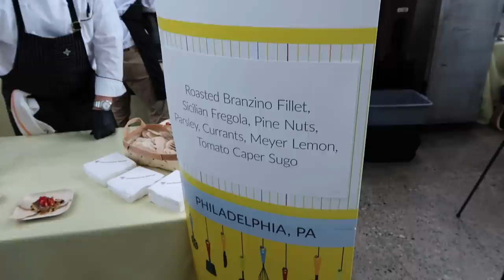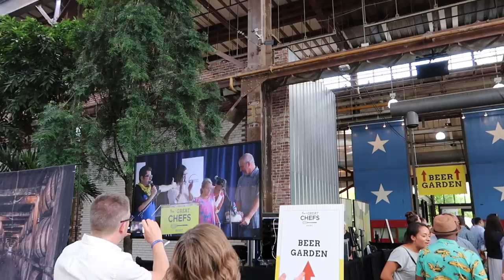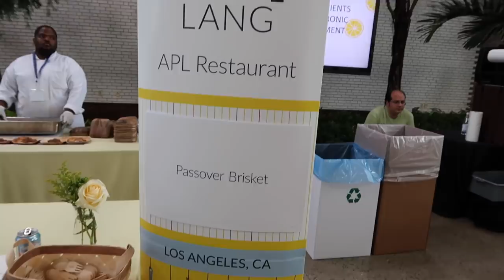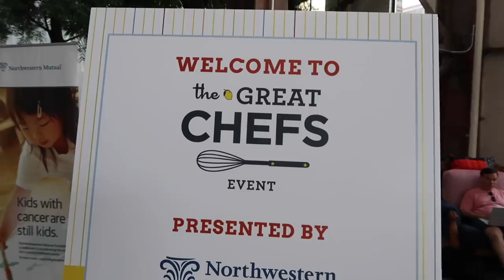We Attended the Great Chefs Event in Philly | Crazy Lamp Lady Vlog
Thanks to the generosity of our subscribers, we had the opportunity to attend the Great Chef's Event in Philadelphia for Alex's Lemonade Stand Foundation.

--OUR CHANNELS--